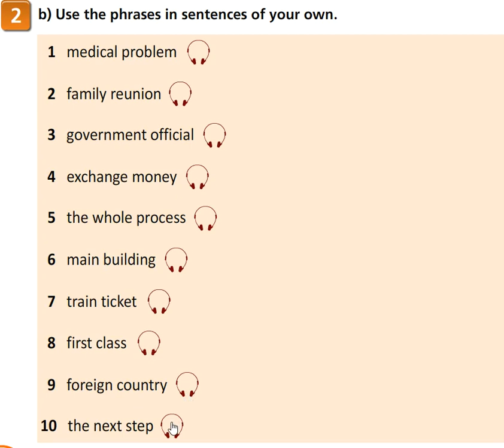ASPECT 10 for Kazakhstan M2b EX 2 (b) p 22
ASPECT 10 MODULE 2